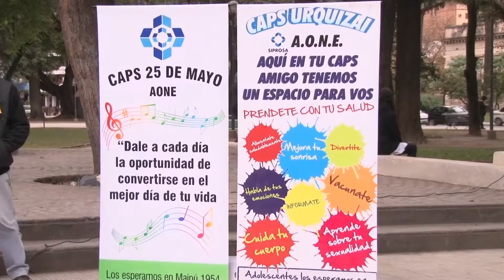Jornada de encuentro de adolescentes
Con el objetivo de trabajar en la prevención de adicciones en adolescentes, el Área Operativa Noreste a través de los servicios de la Policlínica Ginés González García, los CAPS 25 de Mayo y Urquiza y las escuelas  Ramón Araujo  y ESEA (Escuela Superior de Educación Artística) realizaron actividades en la Plaza Urquiza.